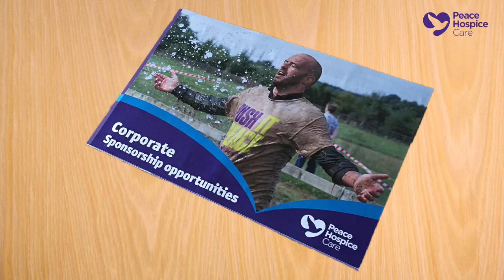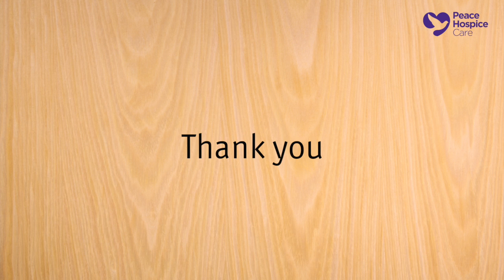Peace Hospice Care event sponsorship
To find out more about Peace Hospice Care event sponsorship packages watch this video then contact Joanna Milton on 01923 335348.